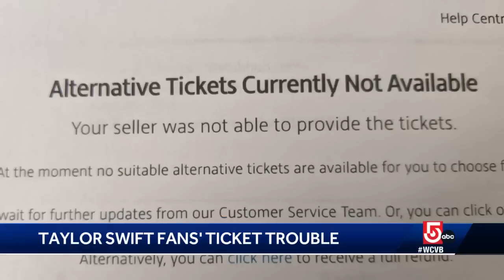Father pays nearly $21,000 for daughter's tickets to Taylor Swift concert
The father said he originally purchased tickets through StubHub for nearly $1,800, but the deal fell apart and the company didn't offer him an alternative. He went elsewhere and paid a much higher price at the last minute for the four tickets.